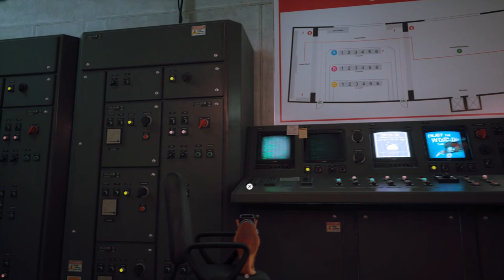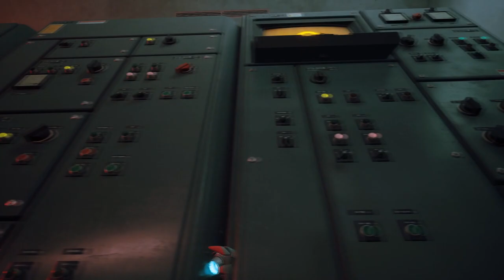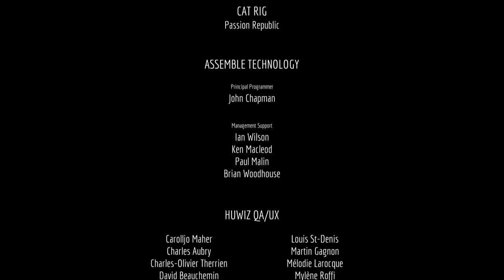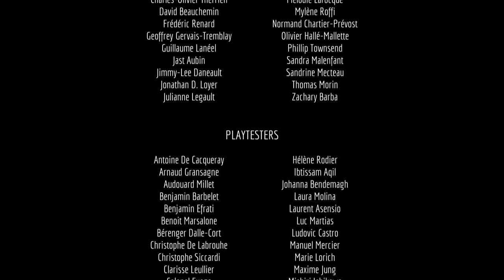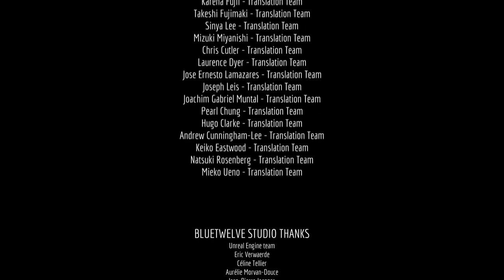ネコでも救える世界がある【Stray】# 20（終）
※問い合わせの多い機材はコチラをつかってます↓
　クロマキー用 背景 グリーン/ブルー
    猫耳ヘッドホン Somic G951S-PINK

COM3D2

BGM
DOVA-SYNDROME